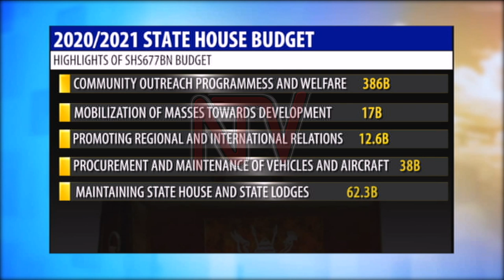Lucy Nakyobe presents 677 billion budget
State House has submitted a proposed budget of 677 billion shillings to run the president's activities in the 2020/2021 financial year. If this budget, now before parliament’s presidential affairs committee, is approved, State House's budget would have made a 270 billion shilling leap from 407 billion it got in the 2019/ 2020 financial year.